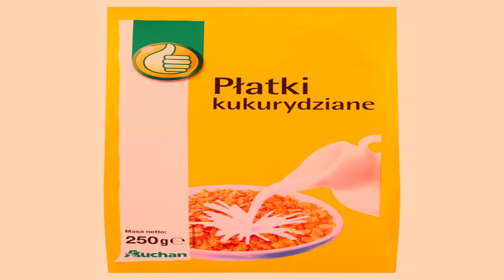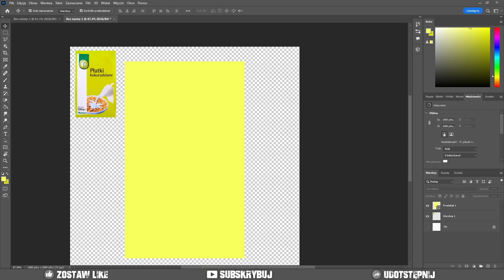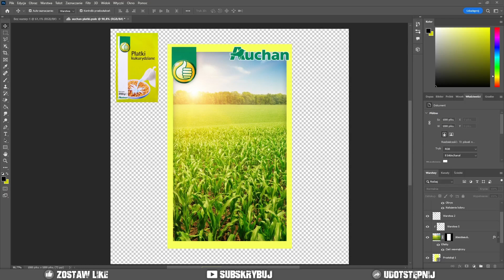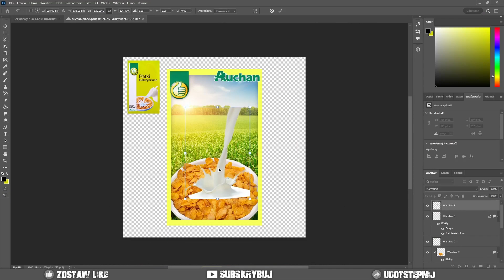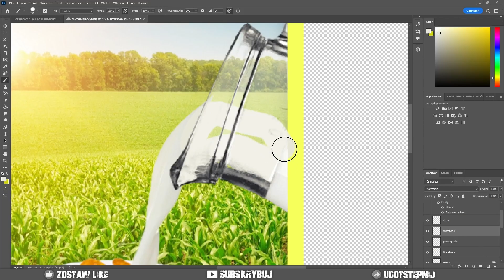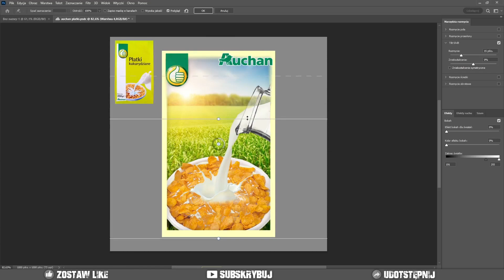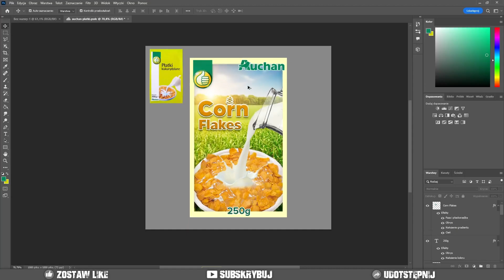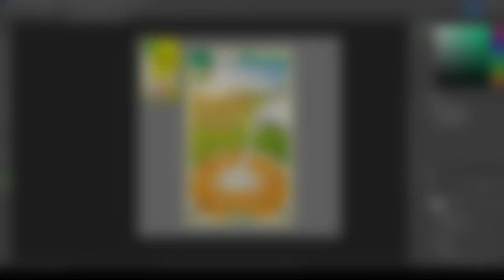Stworzyłem własne... PŁATKI ŚNIADANIOWE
Jeśli chcecie więcej tego typu filmów to dajcie znać w komentarzach!
...i napiszcie czy fajne płatki

⭐ Zacznij wspierać mój kanał, a dostaniesz za to niezłe bonusy. Z resztą sam zobacz:

🎨 Wszystkie:
►  Miniaturki
►  Animacje
►  Intra
►  Montaż
TO PRACA WŁASNA

Jeśli chcesz to mogę zostać twoim grafikiem lub po prostu wykonać pojedyncze zlecenie! Skontaktuj się ze mną przez discorda lub maila, które są podane u góry!

photoshop making of speedart speedpaint